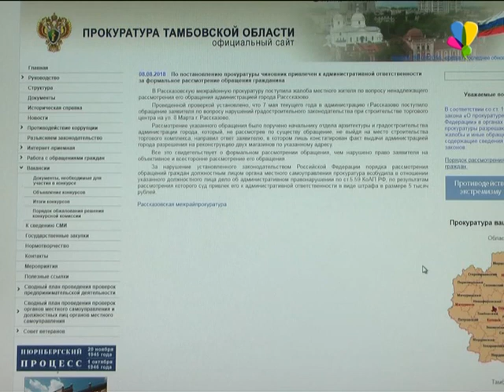Чиновник из Рассказово привлечен к административной ответственности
За бездействие начальник отдела архитектуры и градостроительства получил штраф.